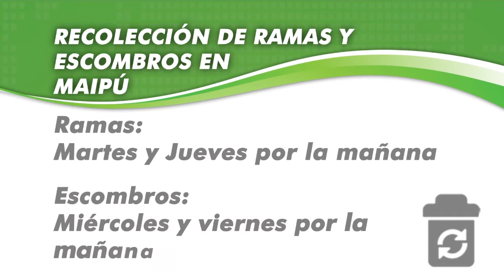2016 07 22 Maipu Informa EDICION 779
MAIPU INFORMA TV – LUNES A VIERNES, POR LA FRECUENCIA 5, EL CANAL LOCAL DE UNITEVÉ; Y EN SIMULTÁNEO EN FACEBOOK, TWITTER,…